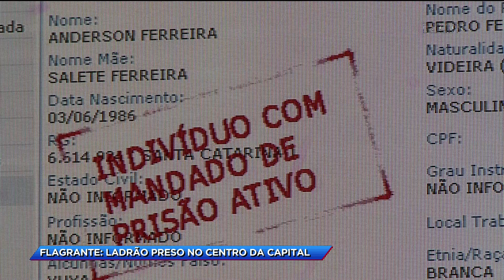Flagrante: ladrão preso no centro de Florianópolis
Anderson Ferreira foi preso por policiais militares perto do TICEN. Foi pego em flagrante com uma bicicleta roubada. Confira detalhes na reportagem.